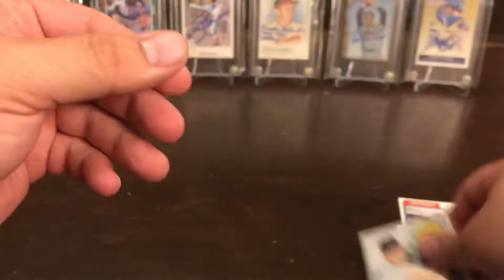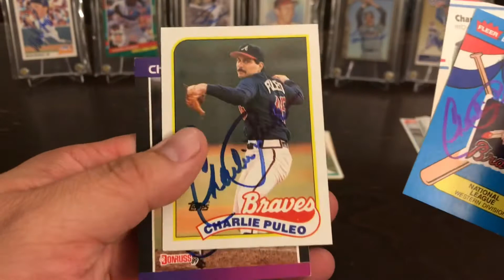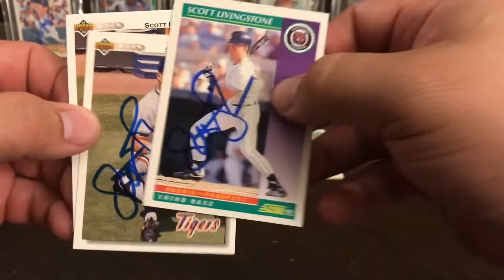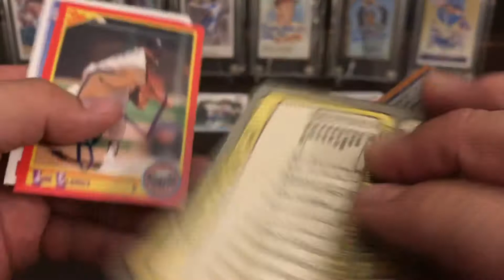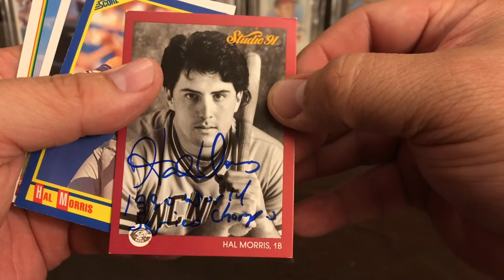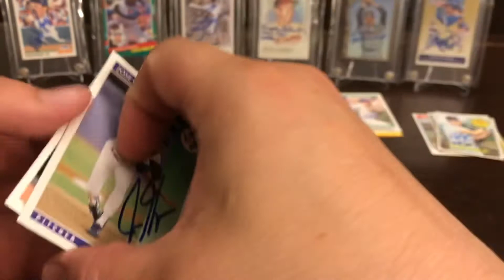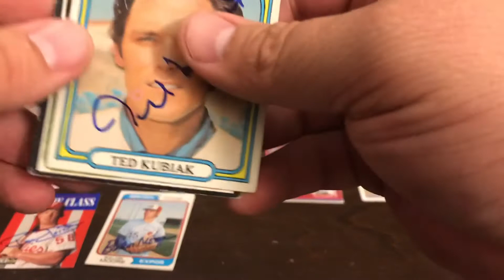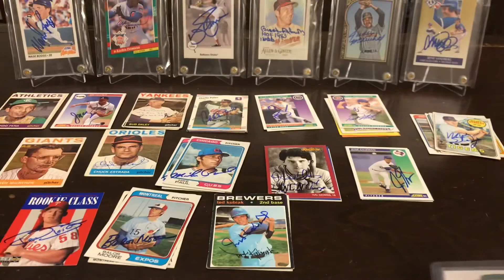TTM Episode #65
6/7/21